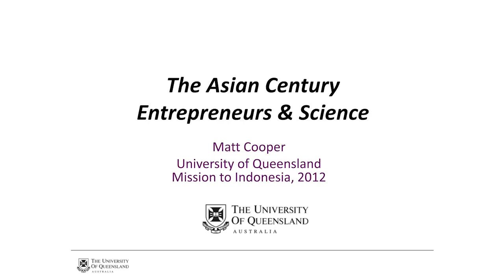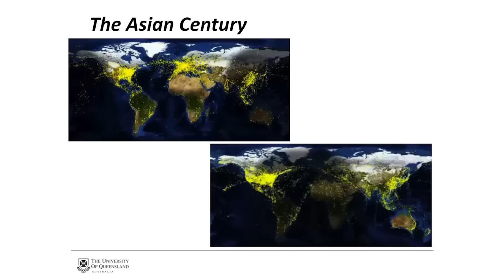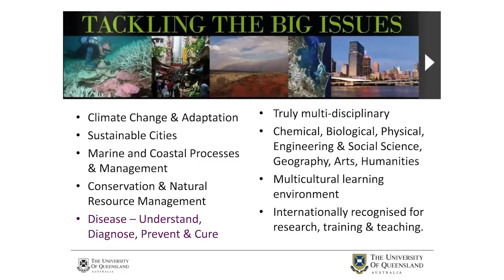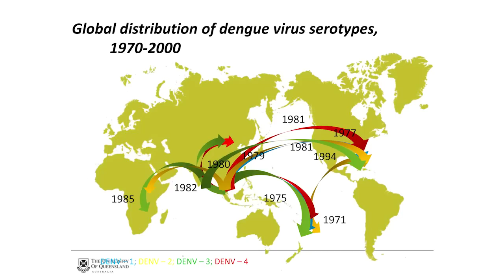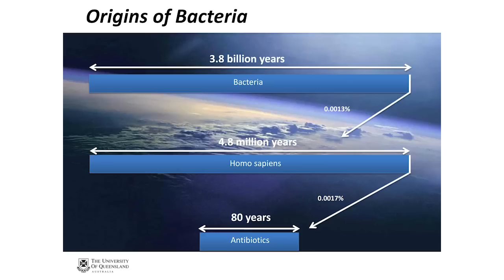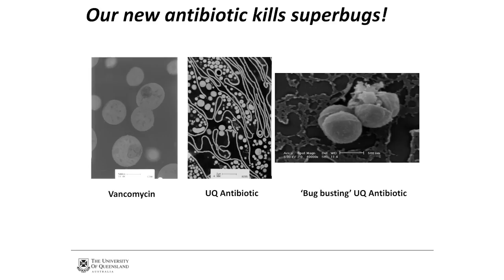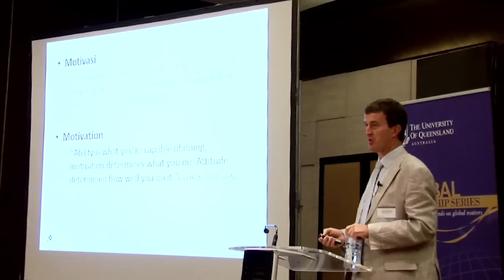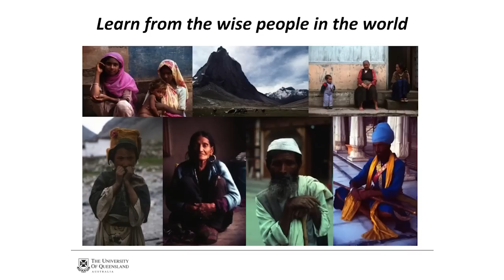Global Leadership Series - The Asian Century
Professor Matt Cooper discusses the strong relationship between Australia and Indonesia and highlights some key issues, opportunities and insights for researchers and entrepreneurs in science.